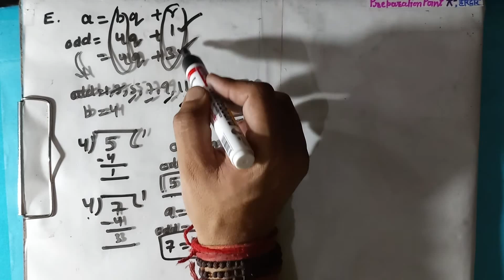Class 10th (Xth) , Math, Chapter 1,Real Numbers, Exercise 1.1, Example 3